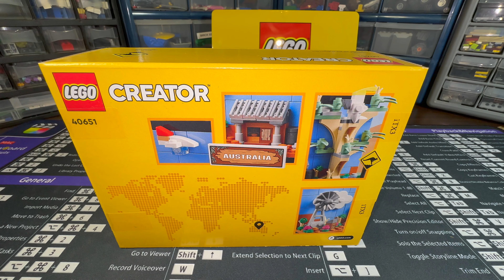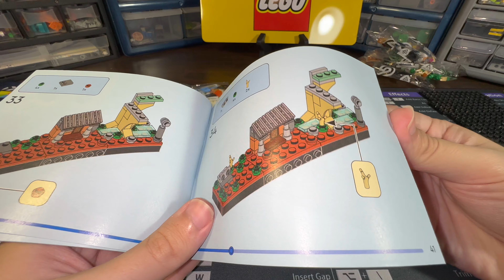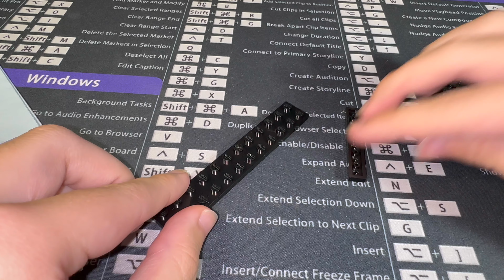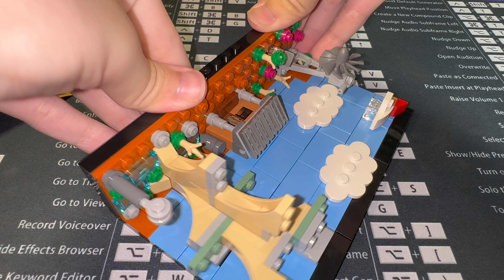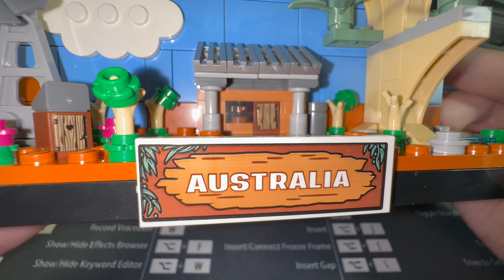40651 Australia Postcard | Lego Creator (Real-Time Build)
Real-time build of Lego Creator 40651 Australia Postcard.